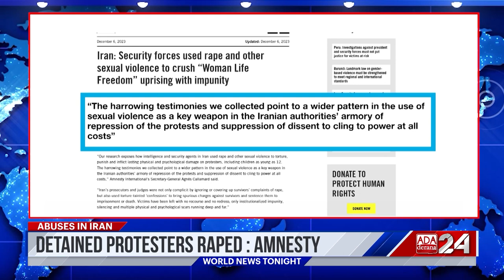Ada Derana World News Tonight | 07th December 2023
➡️ Cyclone Michaung lashes India
➡️ pollution in Pakistan surges
➡️ Boris Johnson admits to making mistakes at COVID  inquiry